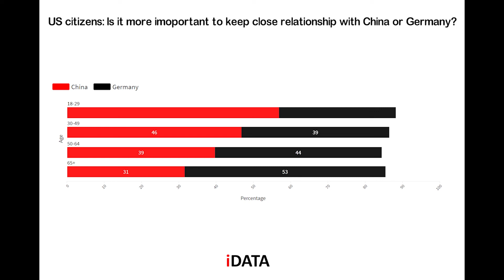美国人眼中，对华关系和对德关系哪个更重要？